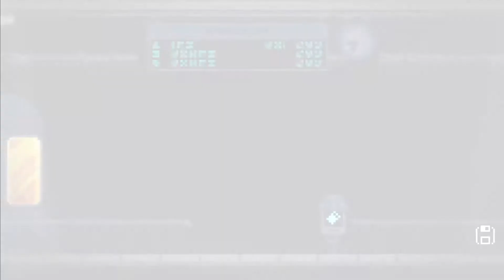REVITA #002 - A 2D ACTION PLATFORMER ROGUELITE BY @BENSTARDEV IN EARLY ACCESS NOW!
Quite splendid new game by @BenstarDEV and @DearVillagers

Buy it in Early Access here!

A fast paced twin-stick roguelite platformer. Climb an ominous clock tower in a series of procedural encounter rooms and past challenging boss fights on your way to reclaiming your lost memory.
Exchange health for power in fast paced glass cannon gameplay. Find the right balance of attack and defense as you try, die, repeat and progress up the tower
Battle through an almost infinite variety of combat encounters in procedurally generated rooms
Twin stick shooting, dashing and wall sliding are just the beginning - find power-ups and items on each run and upgrade your arsenal
An extensive set of options lets you tweak Revita to your playstyle - slow down time, set an outline colour for enemies to make them easier to track or choose the level of aim assist that feels right for you.
Explore an underground subway line infested with monsters and filled with colourful characters who will help you on your journey. Travelling from station to station where elevators take you towards the heights of an ever changing clocktower.
A nameless child with no memories awakens in the metro with only a vague sense of purpose and desire to reach the distant clocktower, hoping to find answers at the top. On the way they will discover a melancholic world filled with masked characters, monsters and perhaps the answers that the child seeks.